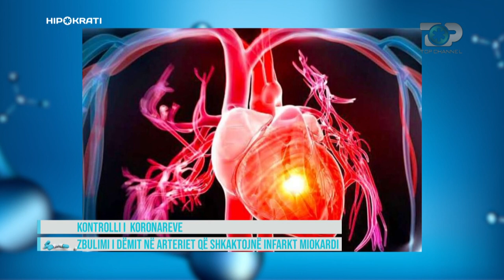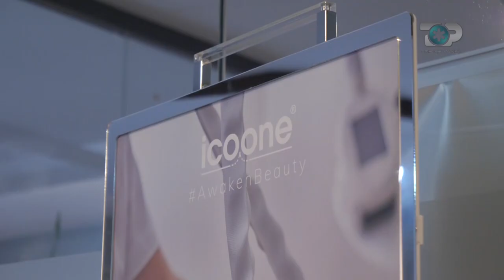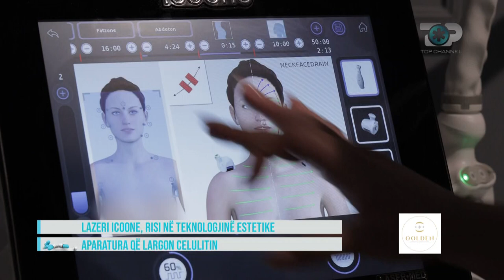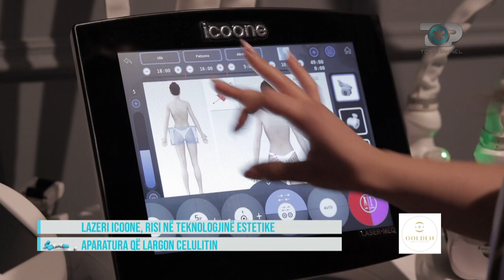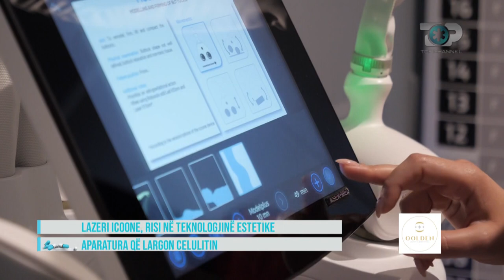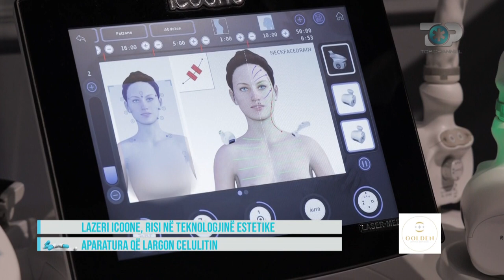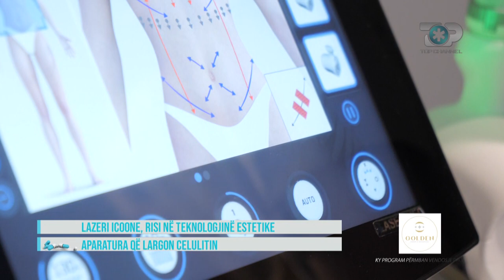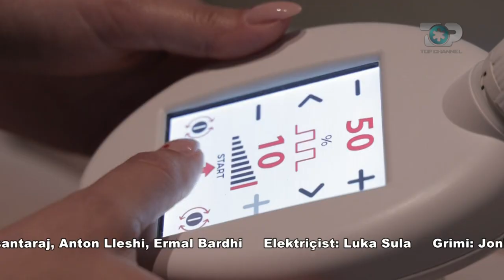Hipokrati- Kontrolli i koronareve& Disleksia, ç'rregullimi i të nxënit dhe lazeri Icoone 20 Maj 2023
Si të ruajmë një zemër të shëndetshme? Cilat janë mënyrat se si duhet ta kontrollojmë zemrën, mënyrat e diagnostikimit se si të zbulojmë dëmet që shkaktohet në arteriet që dime se përfundimi arrin në infarkt miokardi. Në studio doktoreshë Albana Shahini.

Disleksia, ç'rregullimi i të nxenit tëk fëmijët. Vështirësia e fëmijes në të nxënë. A është e vështirë për prindin identifikimi i problemeve në moshë të hershme? Nëse po, çfarë duhet të bëjnë? Nëse jo, çfarë duhet të dijë një prind për të testuar fëmijen nëse ka probleme serioze që marrin emrin disleksi. Me ne në studio Aurora Lushej, logopede.

Lazeri Icoone, risi në teknologjinë estetike.Aparatura që ju largon celulitin dhe vepron në brendësi.

Programi i shëndetit "Hipokrati" vjen në këtë sezon i rikonceptuar me fokus informacionin e shkurtër dhe utilitar. "Hipokrati" sjell filozofinë e jetesës së shëndetshme, synon të jetë guida e njerëzve, pacientëve në përballjen me sëmundjen, duke promovuar mjekësinë e sigurtë.
Çdo të shtunë, ora 15:40

Autore: Rezarta Nika
Moderatore: Gerta Heta